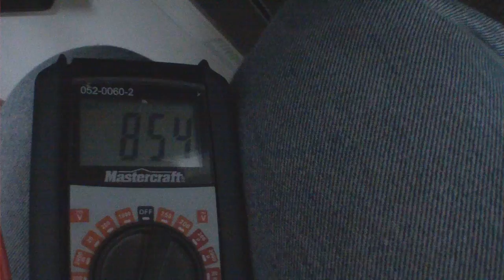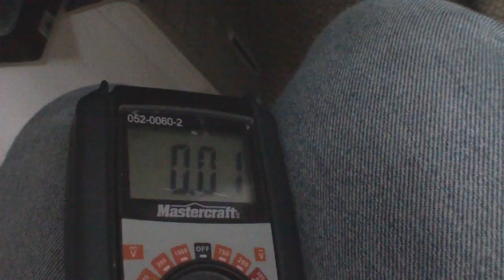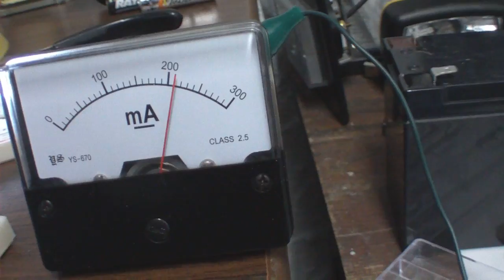3.6V Joule Thief (32) 5mm LED (3.6V - 210 mA .75 Watts)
Playing around with finding the right balance for Lithium Ion Joule Thief circuits and came up with this lamp configuration which puts out pretty darn good light for .75 watts. Normally, as to not burn out the LEDs and add protection based on full voltage (4.2V), the 32 5mm's would require 32 resistors at 33 ohms each. This would equate to resistors dissipating 422.4 mW of HEAT alone, drawing 640 mA from the source. Total power consumption would be 2.7 watts. In this scenario, no substantial heat can be detected, and total power consumption is about .75 watts, or 750 milliwatts.  When you consider that driving these LEDs with the same battery, normally, the resistors dissipate over 50% of this JT circuit's total power dissipation... even if the circuit is only 75% efficient, theoretically you should be ahead of the game, no? I like it anyway.. :) It is fun to do the final tuning of JT's as you find the right capacitance for the setup, watch the lumens go up, and the draw go down.. :)